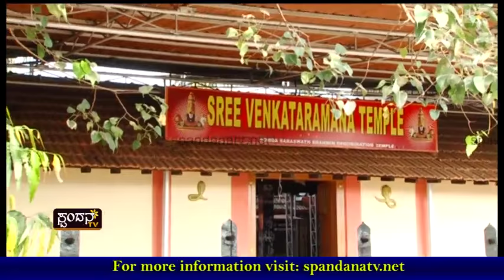Devadarshana│ದೇವದರ್ಶನ│Shree Venkataramana Temple, Kannur- Kerala - 02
Shree Venkataramana Temple, Kannur- Kerala

The Characteristics of Spandana TV Channel are:
1) The concept of 'Regional' Channel's existence
2) The concept of 'High Definition'
3) Exploring at the 'Regional' level